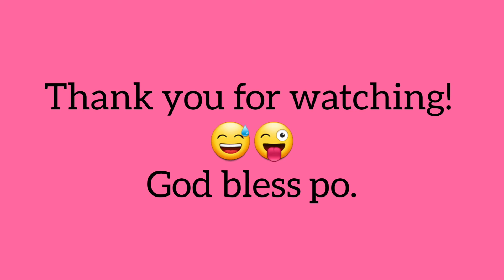tiktok muna 😅😄 | Mie Wolfe